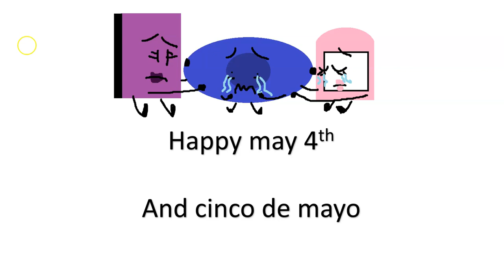May The 4th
today is may the 4th i just wanted to make a shitpost

Characters

Pen
Fidget Spinner